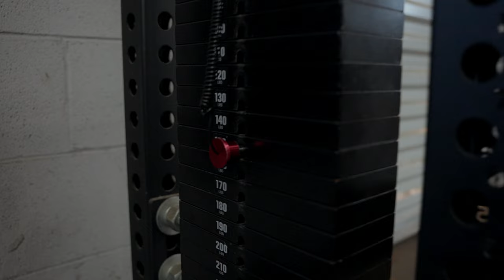Who Would Win? Push Day (Gym Vlog #2)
Code: Goodcompany